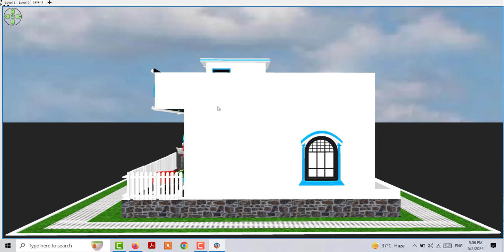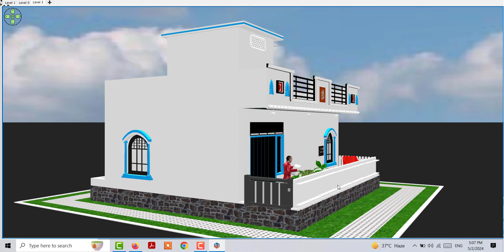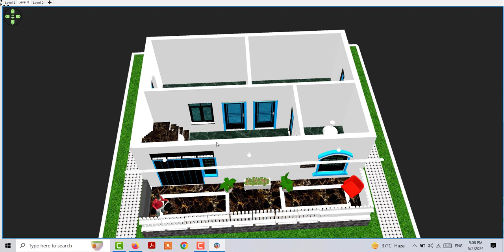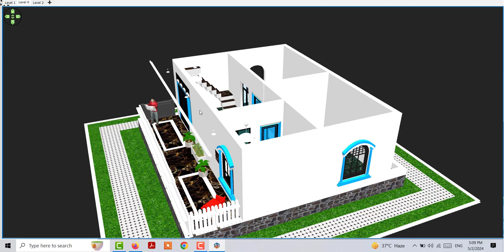मात्र 6 लाख मे बनाए सुंदर घर का डिजाइन, कम लागत मे घर के नक्शे के डिजाइन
new 3D home design
Low Cost Simple House Deisgn Idea with 3 Bedroom
2 बेडरूम वाला घर का डिजाइन
गाँव मे घर के देसगं
2 बेडरूम घर के देसगं
2 बेडरूम हाउस पालन
2 कमरों वाले मकान के डिजाइन
2 bedroom low budget house deisng idea
simple low budget house paln
simple and low budghet ghar ke nakshe
simple low budget village house deisgn
kam paise me ghar ke nakshe
kam lagat me makan ke design
मात्र 6 लाख मे बनाए सुंदर घर का डिजाइन
कम लागत मे घर के नक्शे के डिजाइन